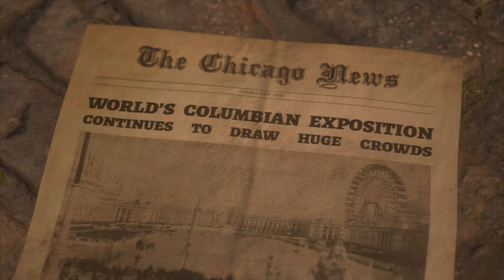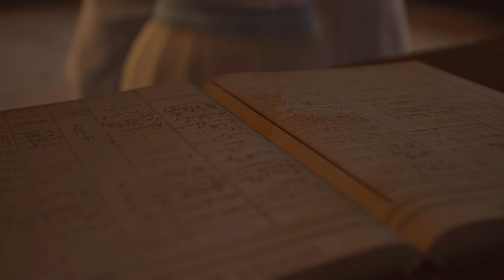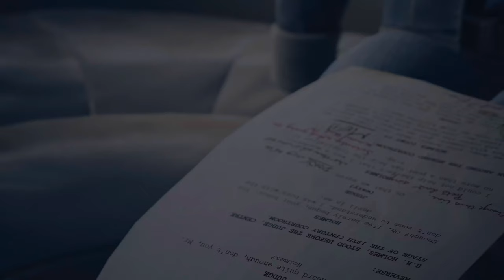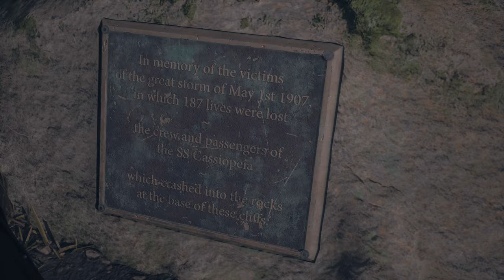The Dark Pictures Anthology The Devil in Me прохождение часть 1 Xbox series X